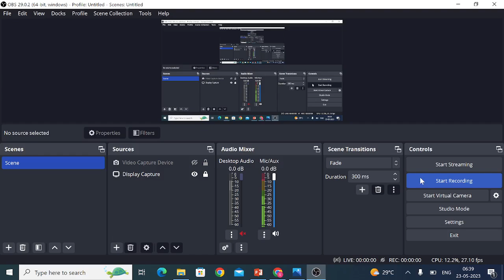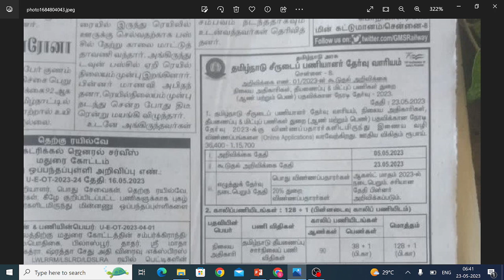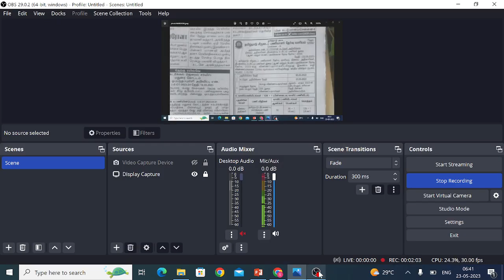Station Officer , Fire & Rescue service Notification Out | Kaaki Sattai Batch 2023 | Veranda Race